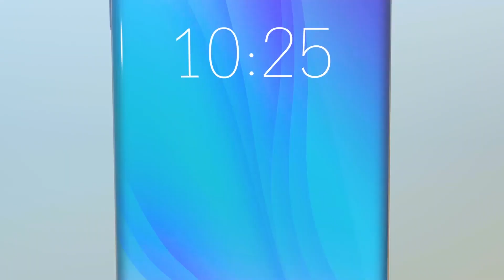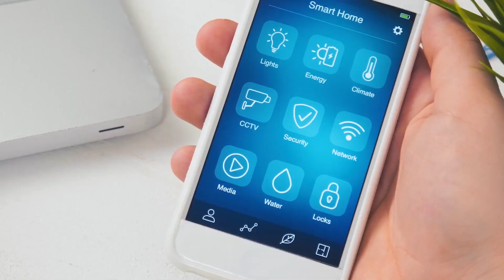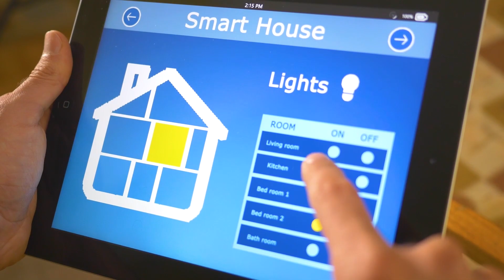The Interactive Energy Customer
In an era of e-commerce enabled by mobile apps, increasingly connected customers expect streamlined access to products and services that align with their lifestyle. The convergence of new technologies and rising customer expectations presents forward-thinking utilities greater opportunities to connect with customers, when and how their customers want.